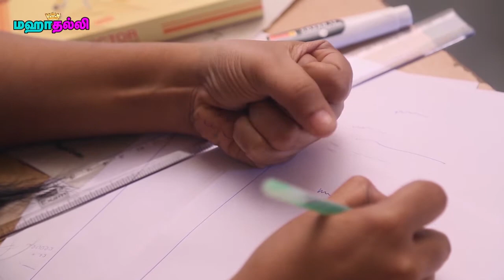சாஹோ மேக்கிங் வீடியோ || Shades Of Saho || Prabhas || Saaho || Tamil Focus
watch-சாஹோ மேக்கிங் வீடியோ || Shades Of Saho || Prabhas || Saaho || Tamil Focus